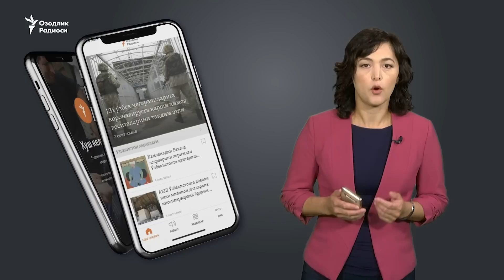Ukrainaga bosqin: 568-kun | XJS Lukashenkoni hibsga olish orderini beradimi?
Украина махсус кучлари Россиянинг 1 млрд 200 млн доллар турадиган “Триумф” ҳаводан ҳужум мудофаа комплексини йўқ қилди.
Донецк ва Красний Лиман йўналишларида шиддатли жанглар давом этмоқда.
Россиянинг Брянск вилоятида иккита дрон уриб туширилди.
Европа парламенти Халқаро жиноят судининг Беларусь диктатори Александр Лукашенкони ҳибсга олишга ордер бериш чақириғи акс этган резолюция учун овоз берди.
Украина қанотли ракеталари зарбаси остида қолган русларнинг “Ростов-Дон”  кемаси 300 млн долларга баҳоланган.
Роскомнадзор Қирғизистоннинг 24.kg ва Тожикистоннинг “Паем” нашрлари сайтларини блоклади.
Рус депутатининг “Барча собиқ республикалар эртами кечми Россия билан урушади” деган гапи ўзбек мулозимлари норозилигини келтириб чиқарди.
Никол Пашинян: Арманистон Халқаро Жиноят судининг Рим статутини тўлиқ ратификация қилади

Ukraina maxsus kuchlari Rossiyaning 1 mlrd 200 mln dollar turadigan “Triumf” havodan hujum mudofaa kompleksini yo‘q qildi.
Donetsk va Krasniy Liman yo‘nalishlarida shiddatli janglar davom etmoqda.
Rossiyaning Bryansk viloyatida ikkita dron urib tushirildi.
Yevropa parlamenti Xalqaro jinoyat sudining Belarus diktatori Aleksandr Lukashenkoni hibsga olishga order berish chaqirig‘i aks etgan rezolyutsiya uchun ovoz berdi.
Ukraina qanotli raketalari zarbasi ostida qolgan ruslarning “Rostov-Don”  kemasi 300 mln dollarga baholangan.
Roskomnadzor Qirg‘izistonning 24.kg va Tojikistonning “Payom” nashrlari saytlarini blokladi.
Rus deputatining “Barcha sobiq respublikalar ertami-kechmi Rossiya bilan urushadi” degan gapi o‘zbek mulozimlari noroziligini keltirib chiqardi.
Nikol Pashinyan: Armaniston Xalqaro Jinoyat sudining Rim statutini to‘liq ratifikatsiya qiladi.